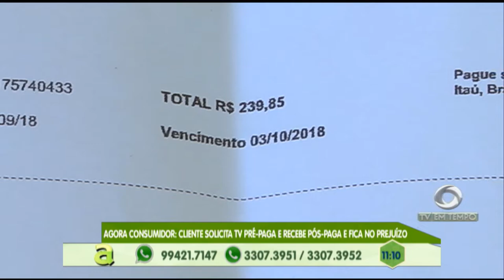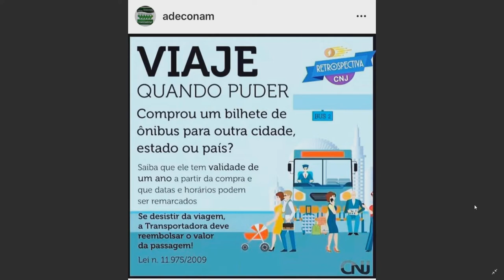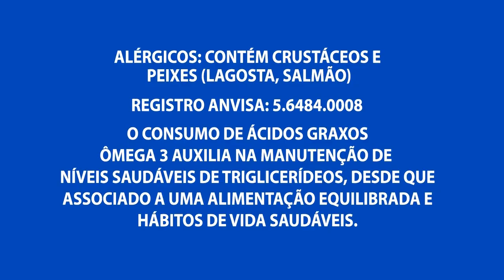AGORA CONSUMIDOR: cliente solicita TV pré-paga e recebe pós e fica no prejuízo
02º BLOCO AGORA 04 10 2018 - AGORA CONSUMIDOR: cliente solicita TV pré-paga e recebe pós e fica no prejuízo